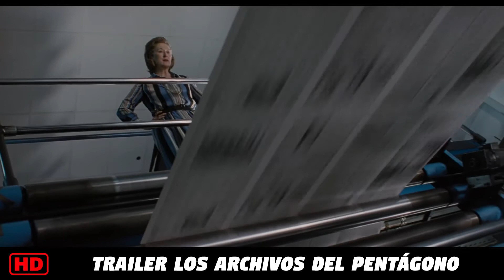Los archivos del Pentágono - Tráiler en español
Tráiler de 'Los archivos del Pentágono'

Título: 'Los archivos del Pentágono'
Reestreno España: 19 enero 2018

Sobre la guerra de Vietnam se han hecho algunas de las mejores películas de la historia del cine. Steven Spielberg nos trae un nuevo largometraje protagonizado por dos de los mejores actores de Hollywood. Tom Hanks y Meryl Streep son los puntos fuertes de una película que habla de la batalla entre periodistas y estancias gubernamentales de la administración Johnson tras ser destapadas las mentiras sobre la guerra en Vietnam.